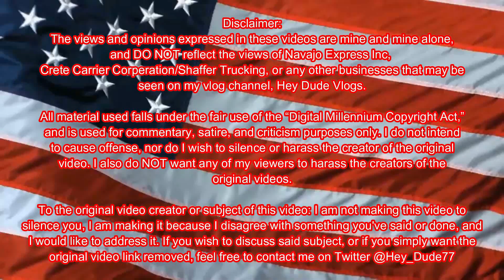MENstruation Cycles | Hey Dude vs. Jamie Raines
So Jamie Raines did a video for Pink News were he talks about having periods as a trans guy. Not necessarily a bad thing, but when you say "men get periods too," I can't help but respond!

Bitchute:
Search for Hey_Dude77; can't post the link because YouTube is hiding videos with BitChute Links

Hey Dude 77

I do not intend to cause offense, nor do I wish to silence or harass the creator of the original video. I also do NOT want any of my viewers to harass the creators of the original videos.
To the original video creator: I do not wish to silence you, I am making this video because I disagree with certain points of your video.